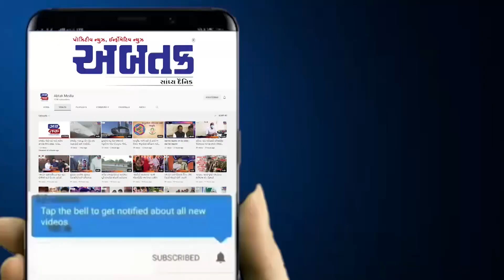ઈડર પંથકમાં મહાશિવરાત્રિ પર્વેને લઈ શિવાલયો હર હર મહાદેવના નાદથી ગુંજી ઉઠયા